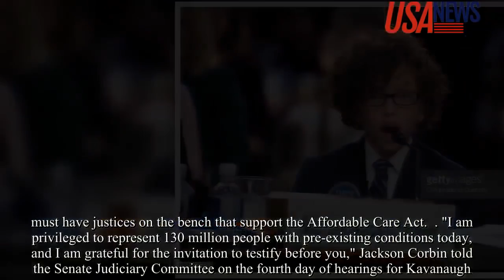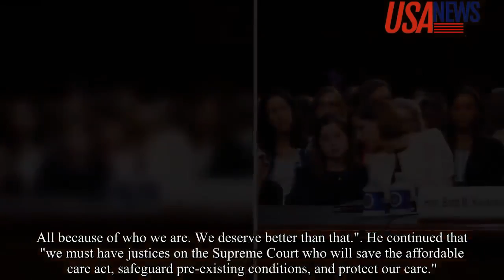13 yr old Jackson Corbin testifies against Brett Kavanaugh